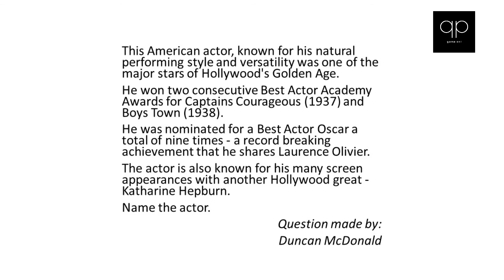Season 102 Question 08 of 14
Quizzypedia

Category: Actors and Actresses
This American actor, known for his natural performing style and versatility was one of the major stars of Hollywood's Golden Age. He won two consecutive Best Actor Academy Awards for Captains Courageous (1937) and Boys Town (1938). He was nominated for a Best Actor Oscar a total of nine times - a record breaking achievement that he shares Laurence Olivier. The actor is also known for his many screen appearances with another Hollywood great - Katharine Hepburn. Name the actor.

Question made by:
Duncan McDonald

Category: Cocktails
Name the country that appears in the name of these 2 cocktails - 1. a sweet drink consisting of vodka, the coffee liqueur Kahlúa and cream, alternatively milk. 2. A cocktail usually made up of equal parts vodka and either cherry liqueur or strawberry schnapps and served with ice. It can also be prepared with cranberry juice or tomato juice.

Answer: Russia (black russian and red russian)